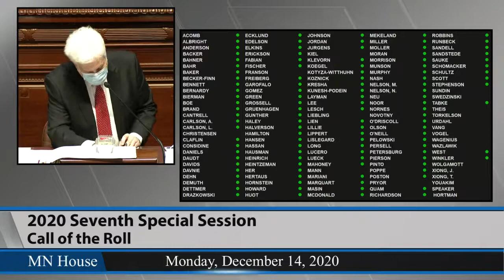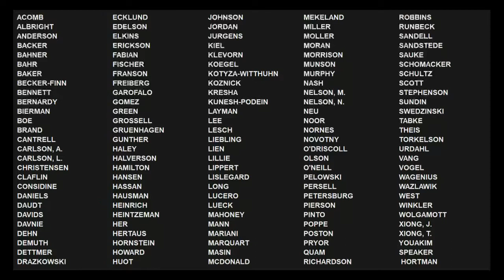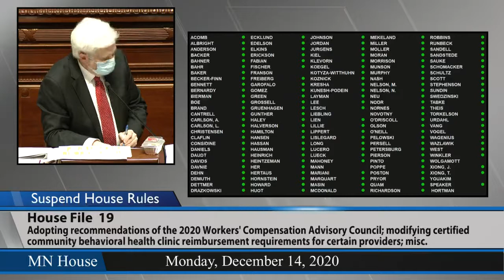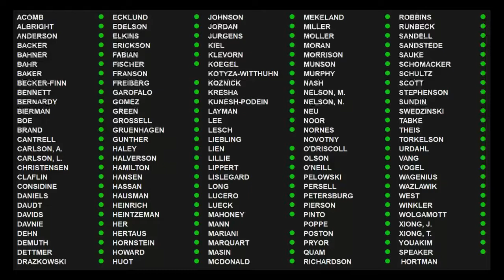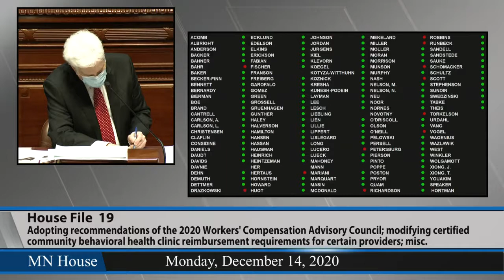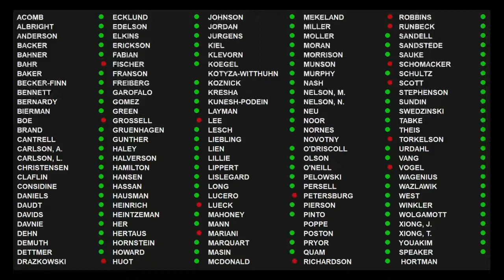2020 Seventh Special Session: House Floor Session - part 1 12/14/20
23:40 - Motion to declare an urgency and suspend House Rules in order to take up HF19 (Winkler) 2020 Workers' Compensation Advisory Council recommendations adopted, community behavioral health clinic reimbursement requirements modified, assisted living requirement changes made, previous appropriations modified, and money appropriated.
The House recessed.